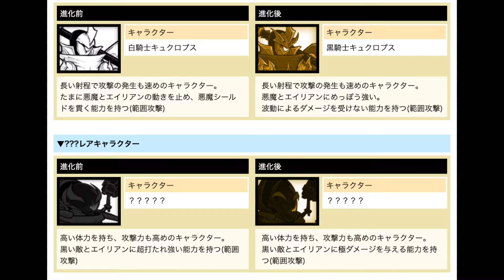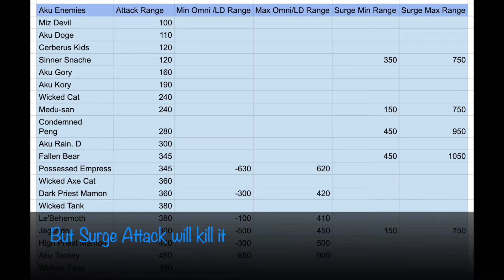Battle Cats Dark Heroes White Knight Cyclops / Black Knight Kyklops Review 黒/白騎士キュクロプス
黒/白騎士キュクロプス 英語で性能分析

Intro 0:00
Cat Guide & Animation 0:22
Stats 0:58
Range 1:29
Satoru Comparison 1:42
Gameplay 2:24